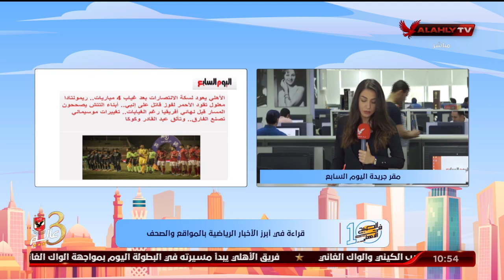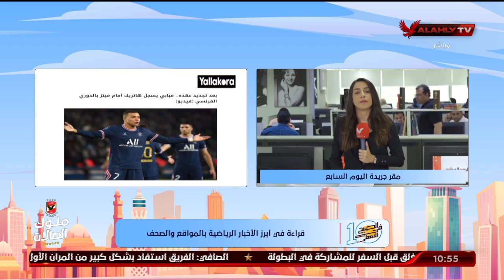"نورهان طمان" تنقل لكم الأخبار المحلية والعالمية في الصحف والمواقع من مقر جريدة اليوم السابع